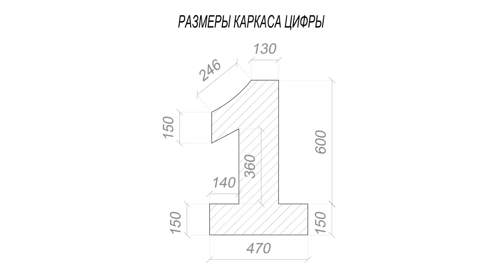КАК СДЕЛАТЬ ОБЪЕМНУЮ ЦИФРУ ИЗ САЛФЕТОК своими руками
ИДЕАЛЬНЫЕ пропорции цифра из салфеток своими руками - объемная цифра из салфеток, все размеры! Из видео вы узнаете, как выкроить и как сделать красивую цифру из салфеток на день рождения, которая украсит любой праздник, интерьер и фотозону!

♡♡Сделать красивую объемную цифру из салфеток или гофрированной бумаги просто в домашних условиях! Понадобится картон, салфетки или гофробумага, малярный скотч, клей, ножницы, терпение и огромное желание сделать невероятный подарок для ребенка на день рождения!
МК объемная цифра 1 на день рождения.

♡How to make 3D figure of flowers from paper in 3D on favorite baby's birthday! Detailed instructions!